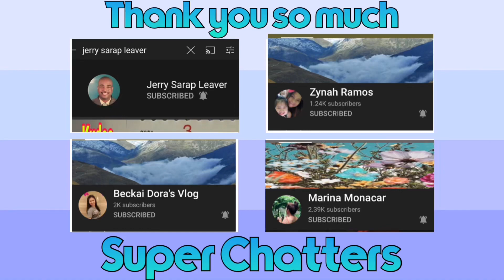Healthy Shakes Try My Banana and Black Sesame seeds Shake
Banana and Black sesame seeds shake is my favorite drink ,The taste is so nutty flavor and aroma .
Easy to make affordable and healthy shakes .
Opening my JOIN membership will be a Contribution to the  People who needs help from our Country .In joining the membership I have 4 different Perks awaits for you guys .

Almond Cookies

Batch 2 Macaron

Join Members

Chinitochef

Knights of Hants UK

Aus&everythjng

NHIERSY Mga KaBangsy